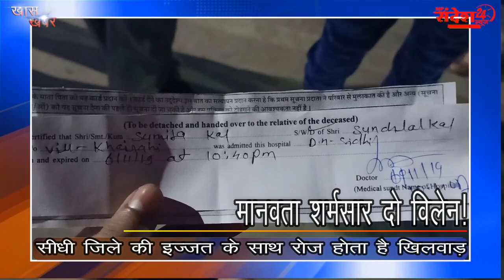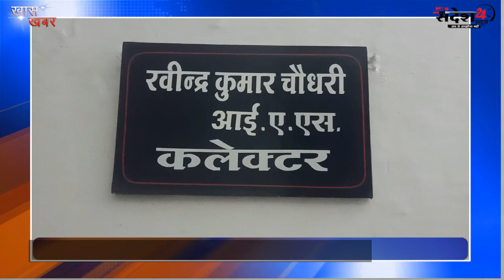सीधी_जिले_की_इज्जत के साथ रोज होता है खिलवाड़ा मानवता_शर्मसार_दो_विलेन! बताइए नाम पाइए इनाम !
सीधी जिले की इज्जत के साथ रोज होता है खिलवाड़ा मानवता_शर्मसार_दो_विलेन! बताइए नाम पाइए इनाम यह पूरी कहानी है सीधी जिला चिकित्सालय की जहा आए दिन मानवता शर्मसार होती है जो समाज की चाह में यह जिंदगी जिया करता है उन्हीं की इज्जत खराब होती है खबर देखें सोचे सुने यदि आपको लगता है कि मैंने सही बात उठाई है तो खबर को शेयर जरूर करें आप सभी से हाथ जोड़कर विनम्र प्रार्थना है की कृपया करके खबर को शेयर जरूर करें क्योंकि किसी की इज्जत का सवाल है और यहां तो पूरा जिले की इज्जत दांव पर लगी है धन्यवाद है आपको कि आपके समर्थन से इतनी हिम्मत हो पाती है कि ऐसे मुद्दों पर खुल कर बोल पाता हूं